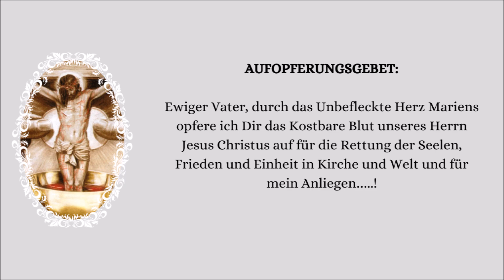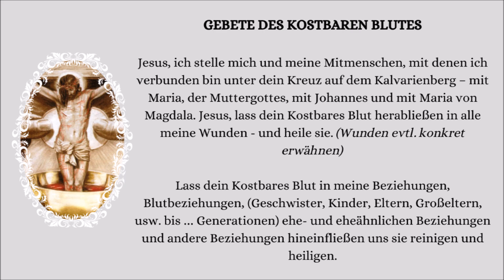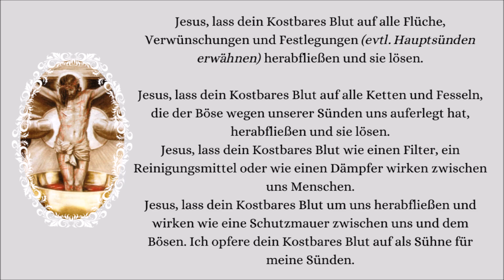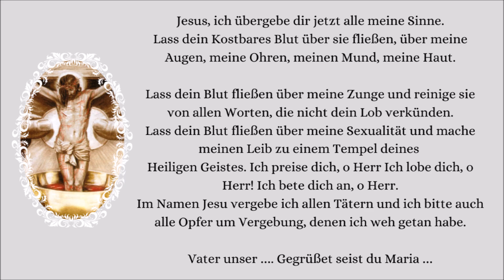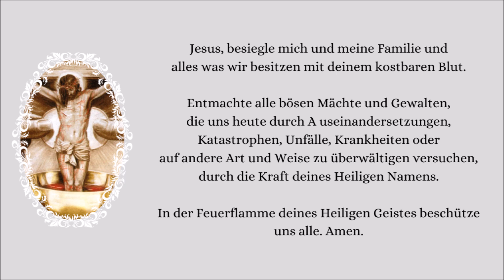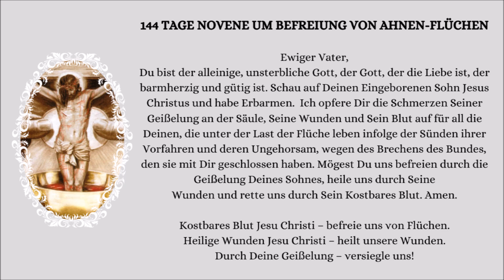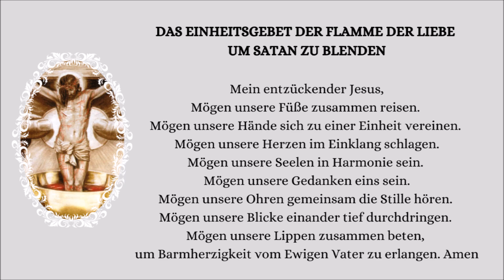Juli: Monat des kostbaren Blutes Jesu